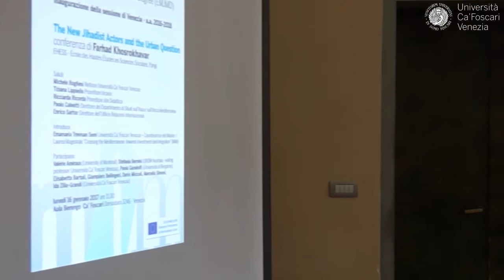Inaugurazione della sessione di Venezia del Master MIM - 16 gennaio 2017 - Valérie Amiraux